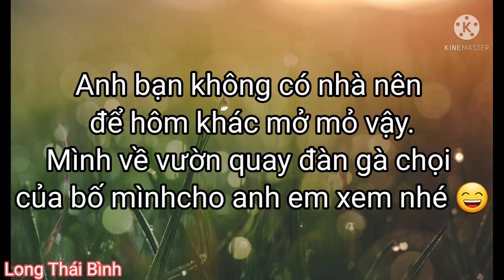Gà chọi | Khoe với anh em đàn gà chọi của Bố Phương " Mỡ " | Long Thái Bình.